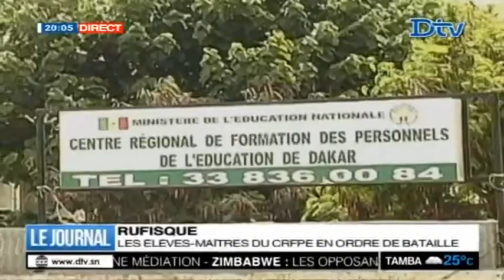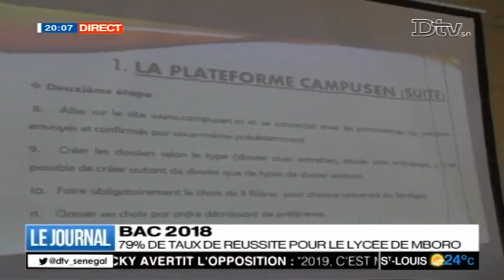JT Français 20h du mardi 07 août 2018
Le journal Télévisé en Français de la DTV du mardi 07 août 2018